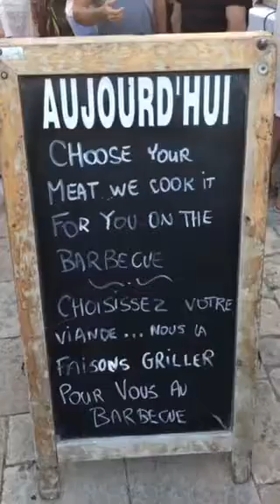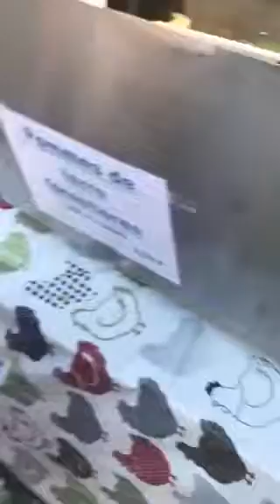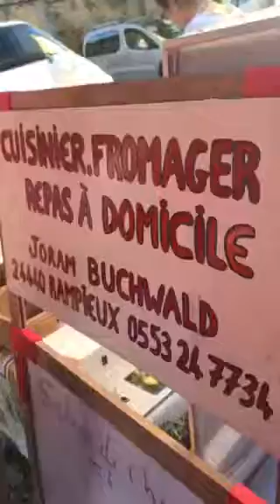Marché Nocturne a Beaumont du Perigord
'Marché Nocturne' a Beaumont du Perigord. Ti porti le posate, il resto (carne, formaggio, frutta, vini locali, ecc) te lo compri in piazza, dove te lo cucinano e lo mangi sul posto. In più: realizzazione dal vivo dell’ Omelette Pommes de Terre Forestières! 21.08.17